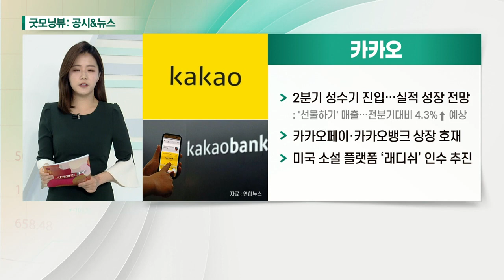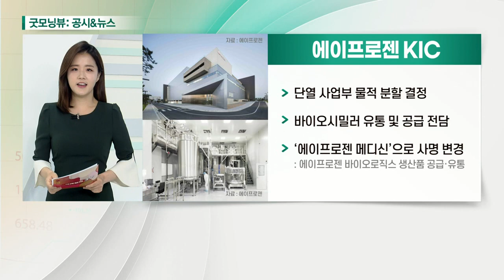카카오, 현대차, 에이프로젠 KIC, 스튜디오드래곤_공시&뉴스 (20210406)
- 2분기 성수기 진입… 실적 성장 전망: '선물하기' 매출… 전분기 대비 4.3%↑ 예상
- 카카오페이·카카오뱅크 상장 호재
- 미국 소설 플랫폼 ‘래디쉬’ 인수 추진

- 3월 미국에서 역대 최대 판매 실적
- 1분기 영업이익 추정치 작년 동기 대비 69%↑

- 단열 사업부 물적분할 결정
- 바이오시밀러 유통 및 공급 전담
- ‘에이프로젠 메디신’으로 사명 변경: 에이프로젠 바이오로직스 생산품 공급·유통

-1분기 영업이익 165억 원… 컨센서스 상회 전망: 전년동기대비 42%↑
- '빈센조·철인왕후' 등 드라마 흥행 성공
- 글로벌 OTT 수혜 예상: 디즈니+, 애플TV, HBO Max 공격적 투자 예상